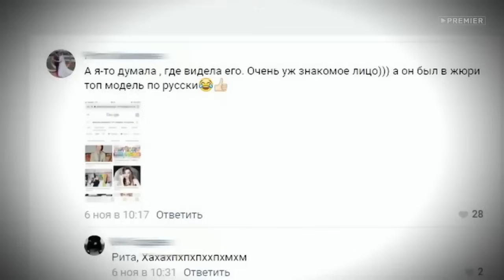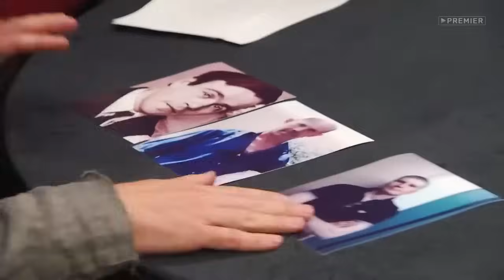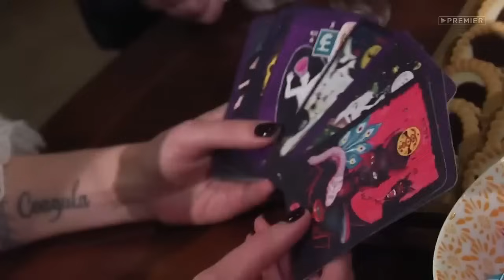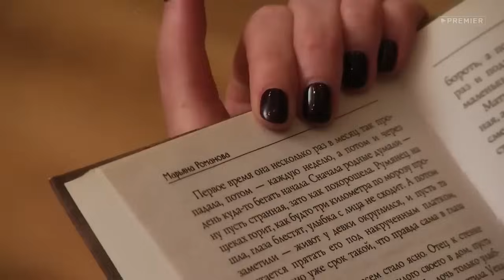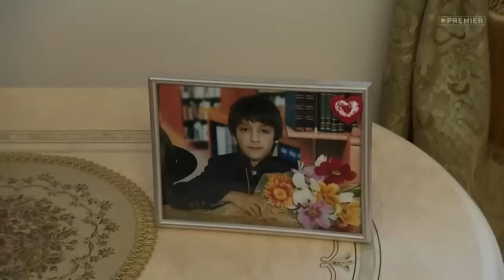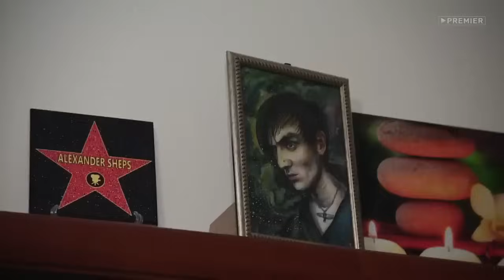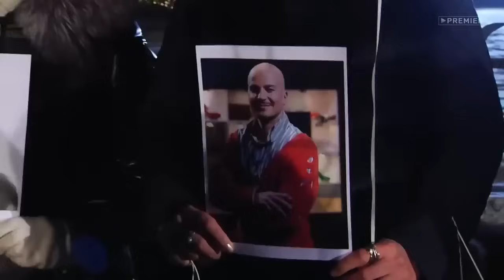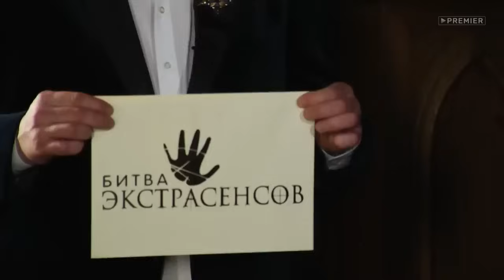Битва экстрасенсов 21 сезон, выпуск 14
«Битва экстрасенсов» на канале ТНТ доказывает: сверхъестественные способности существуют, а их обладатели могут спасти жизнь, найти пропавшего ребенка, рассказать о прошлом и будущем и просто вернуть потерянный телефон.